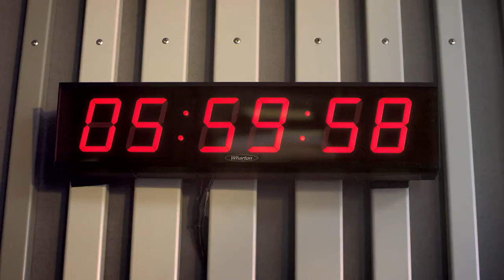P4s Radiofrokost - kampanje september 2014 - Spot 2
Silje Stang er tilbake på P4s Radiofrokost og P4 markedsfører hennes comeback med en større kampanje - blant annet på TV med denne og en annen spot.